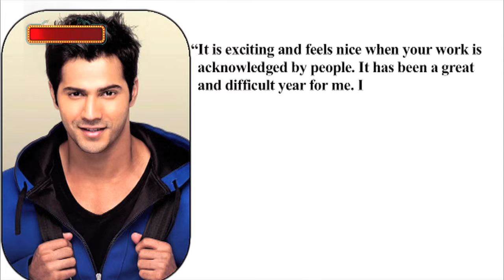Varun Dhawan Hopes For Hattrick With DILWALE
Actor Varun Dhawan is extremely excited for his next release 'DILWALE' and also expecting his hat-trick in the year 2015 with the success of the film.